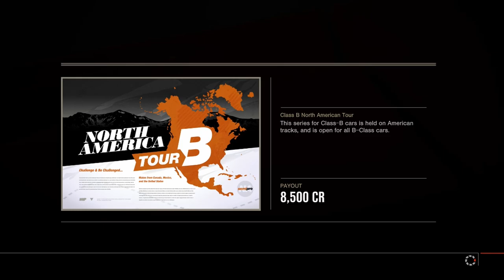Forza Motorsport 4 Playthrough - Class B North American Tour - Episode 33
Chapters:
00:00 - Intro
00:44 - Infineon Raceway
09:17 - Laguna Seca
17:25 - Indianapolis
25:22 - Road Atlanta
33:29 - Sebring